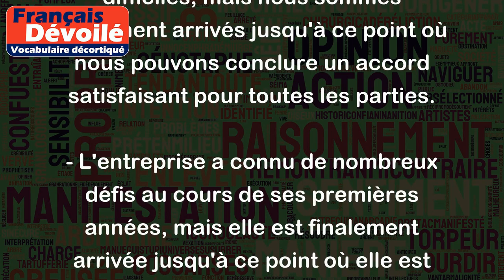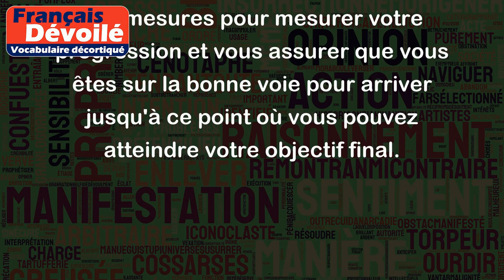Arriver jusqu’à ce point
L'expression "Arriver jusqu’à ce point" signifie atteindre un certain niveau ou un certain stade dans un processus ou une situation. Cela peut se référer à une progression, un accomplissement ou une réalisation. Voici quelques exemples d'utilisation de cette expression :
- Après des années d'entraînement intensif, il est finalement arrivé jusqu'à ce point où il peut concourir au niveau international.
- Les négociations ont été longues et difficiles, mais nous sommes finalement arrivés jusqu'à ce point où nous pouvons conclure un accord satisfaisant pour toutes les parties.
- L'entreprise a connu de nombreux défis au cours de ses premières années, mais elle est finalement arrivée jusqu'à ce point où elle est rentable et bien établie sur le marché.
- J'ai travaillé dur pour améliorer mes compétences linguistiques, et je suis maintenant arrivé jusqu'à ce point où je peux parler couramment plusieurs langues étrangères.
- Lorsque vous travaillez sur un projet, il est important de prendre des mesures pour mesurer votre progression et vous assurer que vous êtes sur la bonne voie pour arriver jusqu'à ce point où vous pouvez atteindre votre objectif final.